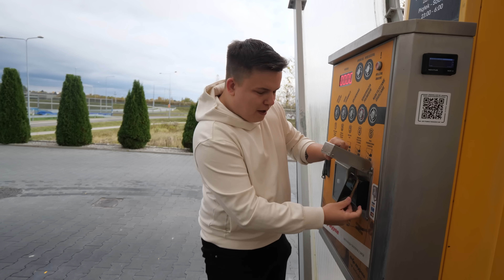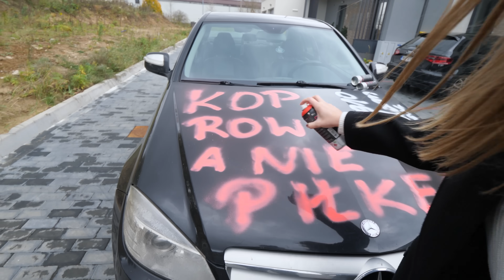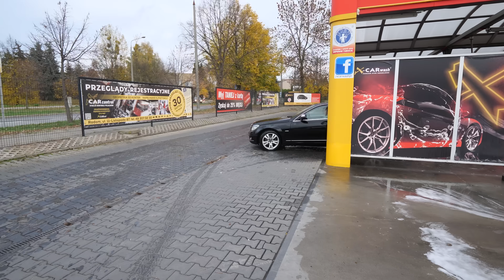ZNISZCZYŁEM TACIE AUTO SPRAYAMI ...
W dzisiejszym odcinku postanowiłem że zprankuje mojego tate których kocha swoje auto ponad wszystko... Postanowiłem że zamalujemy je zmywalnymi sprayami które po kontakcie z wodą całkowicie schodzą z lakieru... Mocna akcja miłego oglądania! Niezły psikus na halloween

📲Ekipa ➔ @rogalik95 @Farellski @Dzejdzejka @Pinki_jo